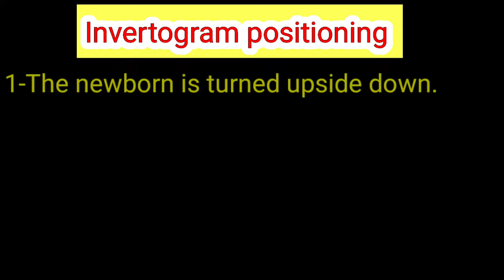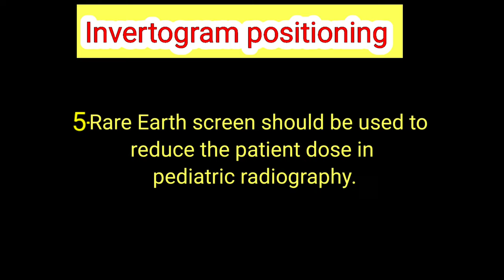Invertogram X-ray ll Invertogram procedure ll Invertogram X-ray Position ll How to do invertogram ll